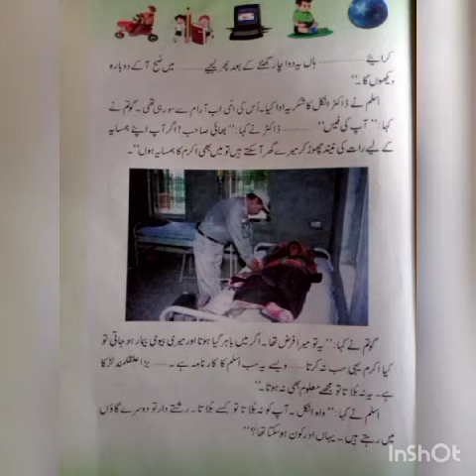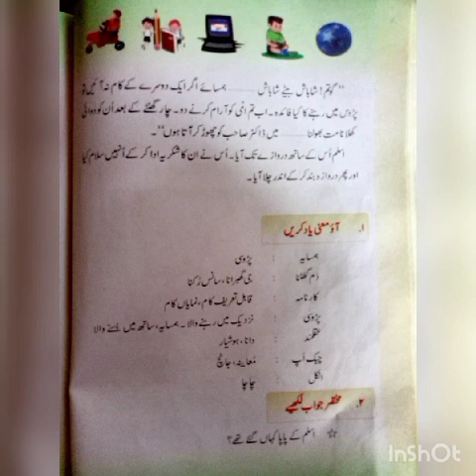Class 3rd subject urdu topic hamsaya by tr Mohammad Mukhtar Bhat